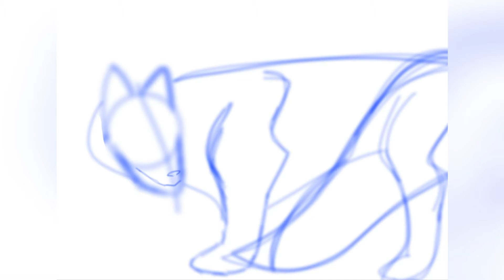Speed Paint; Asashi ||gacha club OC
Hope you guys like it! Its Asashi and Mother. It’s heavily inspired by Inuyasha! Being as how his mom looks in her true form! ^^

And the original song: Heathens - Twenty One Pilots